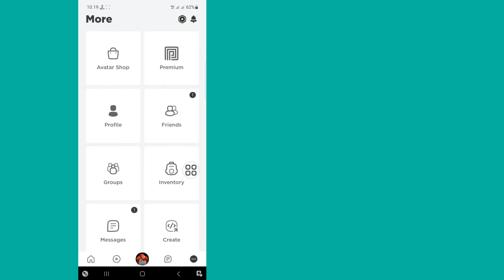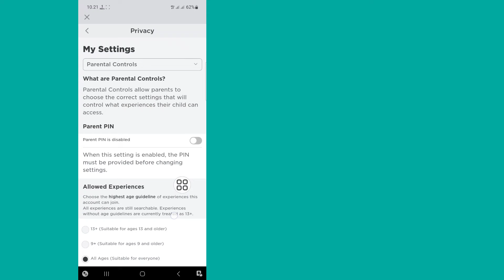Cara memperbaiki pengalaman ini tidak tersedia karena pengaturan akun Anda di Roblox (2023)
Cara memperbaiki pengalaman ini tidak tersedia karena pengaturan akun Anda di Roblox.

Dalam video ini saya akan menunjukkan kepada Anda Cara memperbaiki pengalaman ini tidak tersedia karena pengaturan akun Anda di Roblox Mobile. itu, metode yang sangat mudah dan sederhana. tonton video ini dan pelajari FIX "Pengalaman ini tidak tersedia karena pengaturan akun Anda.

Republish it.